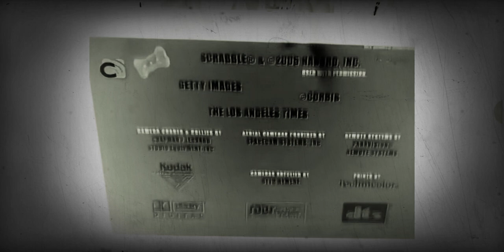24 de março de 2020